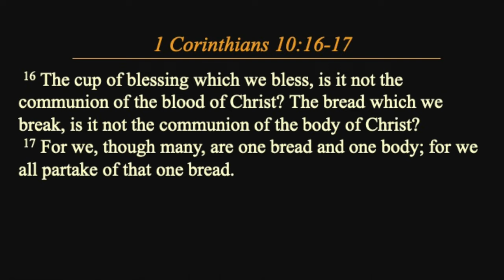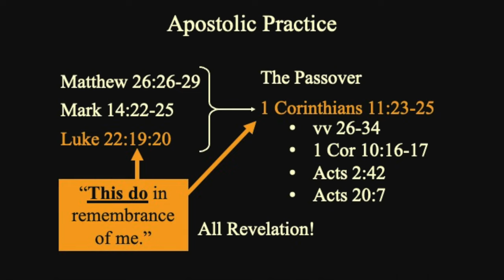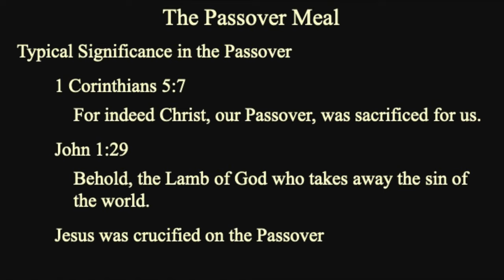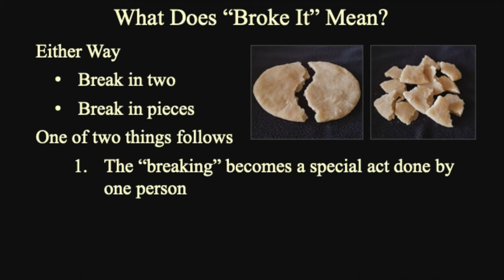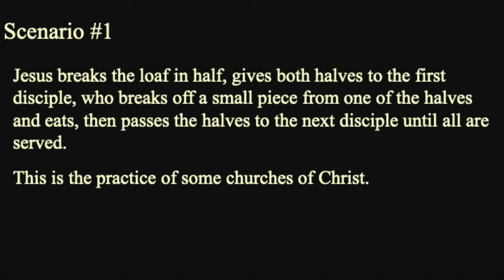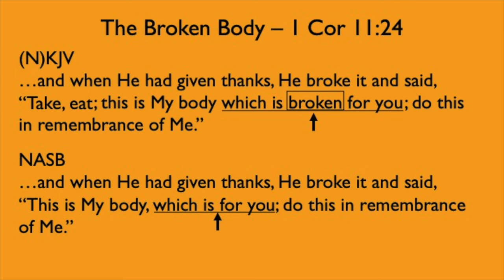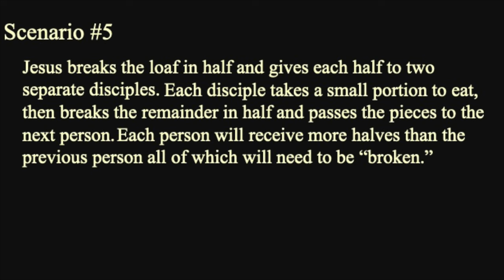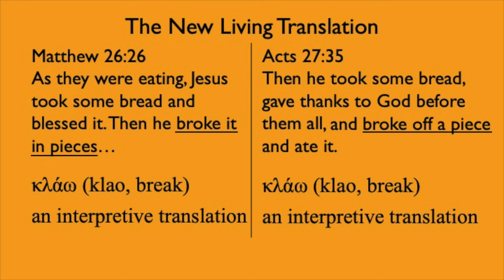David Griffin - The Bread Which We Break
The Lord's Supper is an oft-discussed aspect of Christianity which is often surrounded by controversy. Evangelist David Griffin considers worship fundamentals of 'the bread which we break' (1 Corinthians 10:16) and investigates the Biblical pattern.